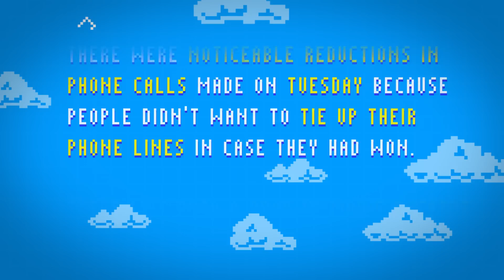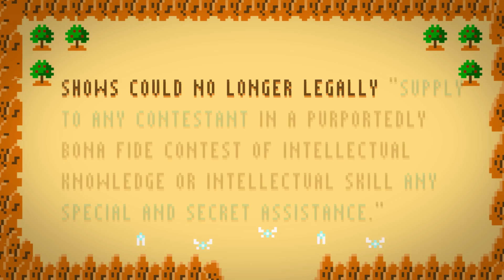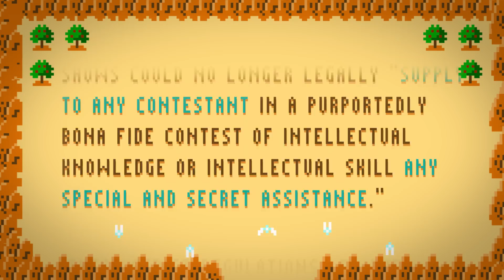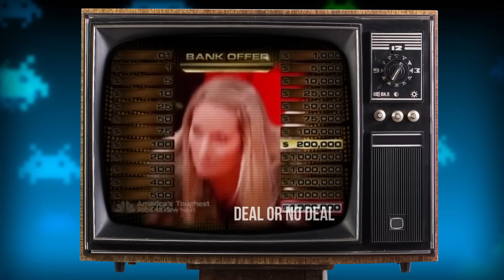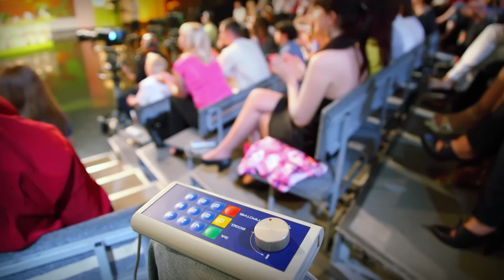The History of Game Shows: Crash Course Games #25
Today we're going to talk about game shows! Game shows have a long history going all the way back to the 1920s on the radio and then proliferating across media to the massive pop culture icons they are today. And they're different from most game genres we've discussed in this series because chances are most of us won't participate in shows like Jeopardy!, American Idol, or The Price is Right. Even so, many us are innately familiar with them and actively watch them, much like sports. So today we're going to talk about the winding history game shows, the event that nearly ended the genre altogether, and of course take closer look at why exactly they've become so popular.

Alyssa Nolden, Mark, SR Foxley, Kristina Lavoie, Sandra Aft, Eric Kitchen, Simun Niclasen, Eric Knight, Ian Dundore, Brian Thomas Gossett, Nicholas Bury, Daniel Baulig, Jessica Wode, Moritz Schmidt, Caleb Weeks, Tim Curwick, Alex S, Brian Roberds, Mayumi Maeda, Jeffrey Thompson, Montather, Noora Althani, Steve Marshall, Kathy & Tim philip, Robert Kunz, Jason A Saslow, Jirat, Jacob Ash, Christy Huddleston, Chris Peters, and Sheikh Kori Rahman.